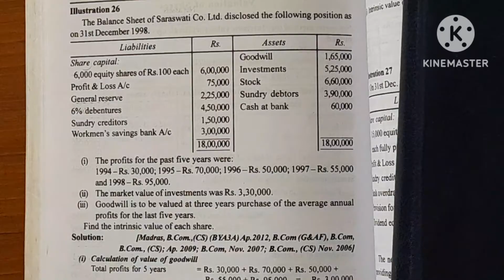valuation of shares ill.26/Healthy Education